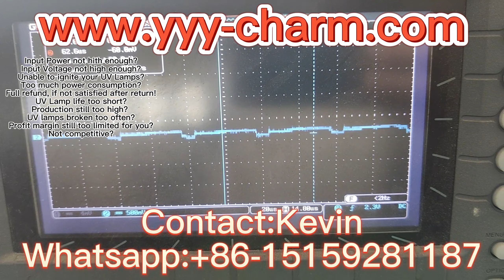Intelligent Electric Ballast For UV Lamp Supply whatsapp: +86-15159281187